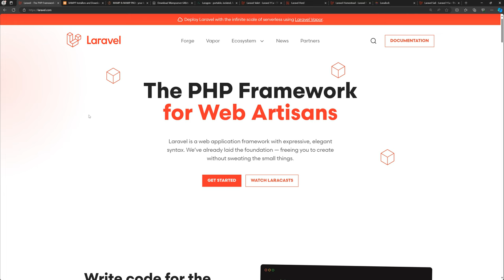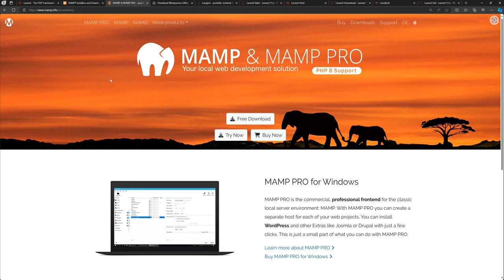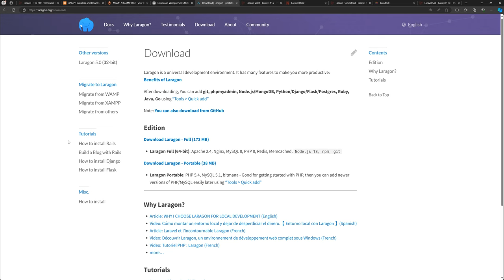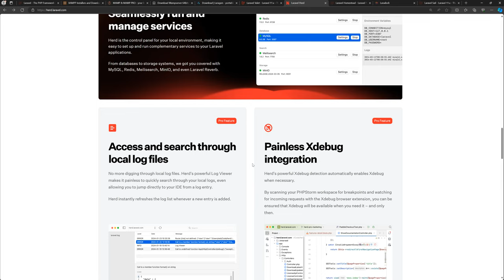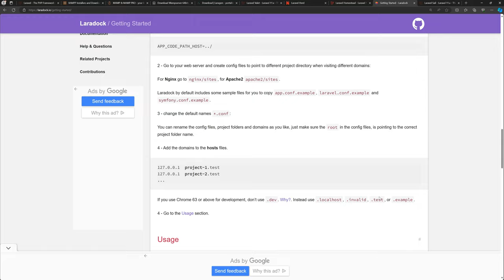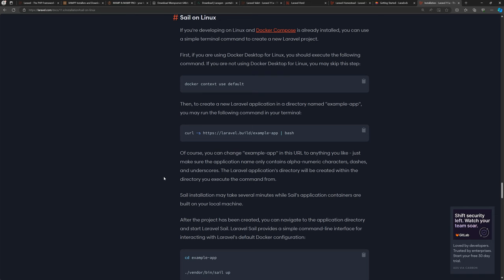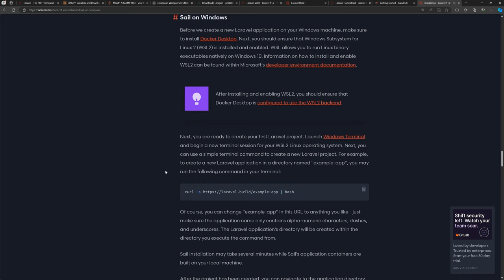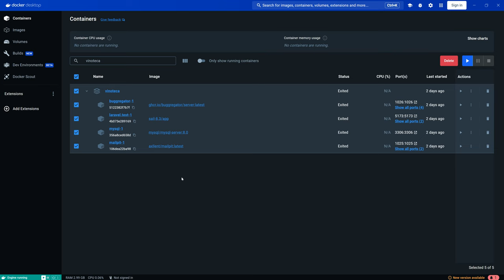Entorno de desarrollo profesional para Laravel, SÍ y NO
El uso de un entorno de trabajo correcto cuando estamos trabajando con Laravel es algo realmente crítico y de suma importancia. No porque algo funcione significa que es lo que debemos utilizar.

En este vídeo te doy mi opinión sincera en base a mi experiencia acerca de qué entornos de desarrollo deberías utilizar y cuales no.

Espero que el vídeo te guste y te resuelva algunas dudas.